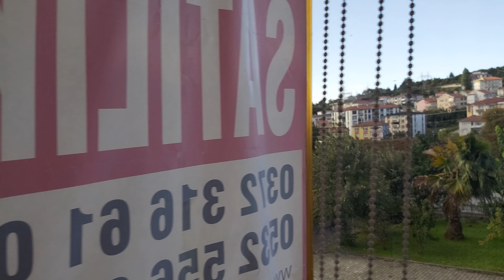TAYFUN AÇMALI DOGA SITESI AKASYA APT SATILIK DAİRE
DOKTOR